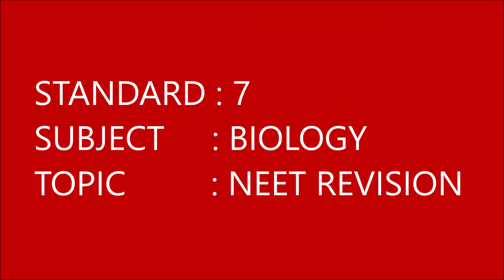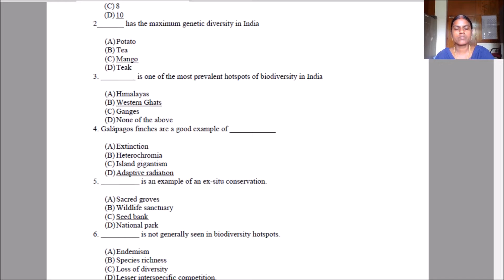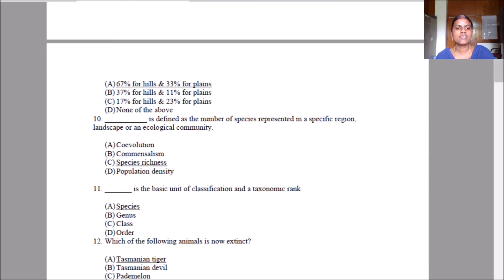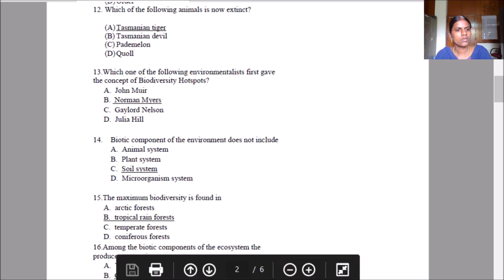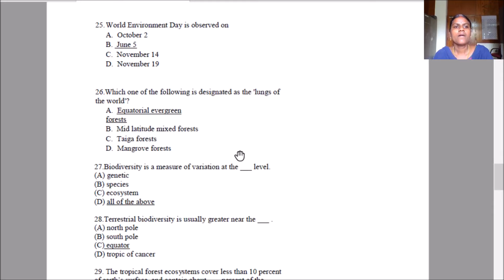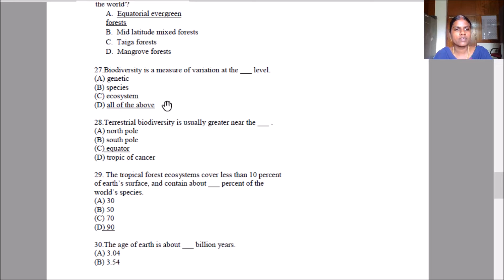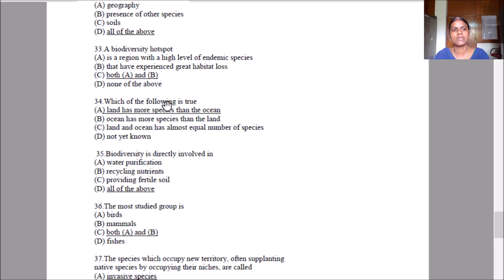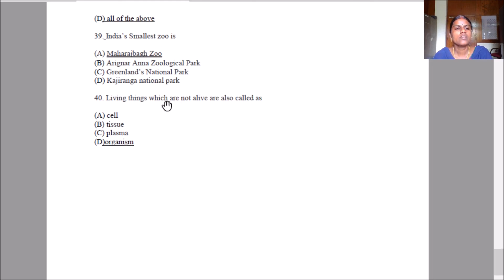Class 7 Biology NEET Revision